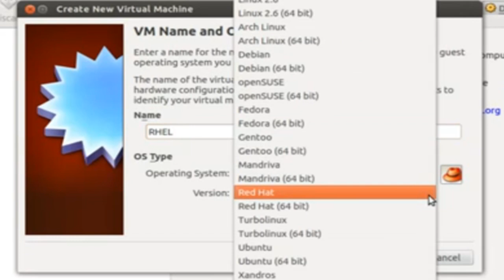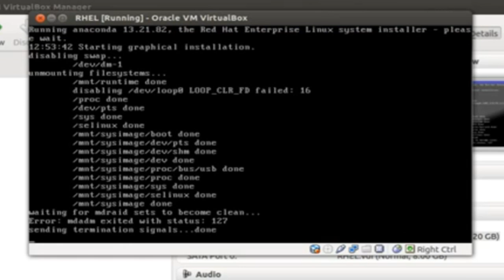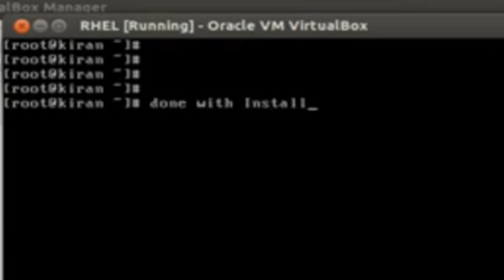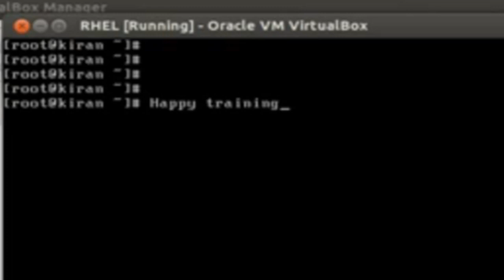Red Hat Linux 6 Installation in Virtual Box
Required Software:
2) If RHEL6 64bit Version is not available. Need to download that from here
Can be searched in Google and get this downloaded. Preferably any iso images as Virtual Box can use .iso files as input files to create OS.

RHEL 6 on Virtual Box

OS : Linux
Version : RedHat 64bit

Memory : 1GB (1024MB)
 The more memory you set here would give better performance for the OS to get installed and what ever applications that you install in this New OS after instllation.
But the limitation should be half to that of Host OS. (Ex: if you have 4GB its better to restrict around 1.8G).

Create New Hard Disk :
 Since you are creating this image for the first time, you need to select this option.

VDI : This is the default storage format that VirtualBox is using

Go for Fixed for Good performance:
      You can go for Dynamic or Fixed based on your time spending on creating the Image. If you are going for below 50G, better and have all the space available upfront, go for Fixed. Fixed is always preferable. But check for the limitations.

Size of Instance : This is to be selected with Proper caution and future usage of that instance. Maximum value can't be changed.

Review the Summary:
 Check for the names and locations where this image is stored...

Fixed Medium storage will be done based on your selection earlier (we selected Fixed):
 This will take around 15 to 20min minutes based on your system speed

Installation will be done after copying phase:
 Installation can be done in 30min

For quick demonstration some of the information skipped.
 In this video, I have removed long running copying and installing part. But crucial information is still there.

Reboot screen (Confirmation message)

 After reboot provide Instance and location specific information. This is similar to any other OS installation.

Once Instance is rebooted...
COncentrate on the warning pop-up messages..

Once the installation is done... you can use the Instance RHEL6.

Thanks
Kiran Ginni